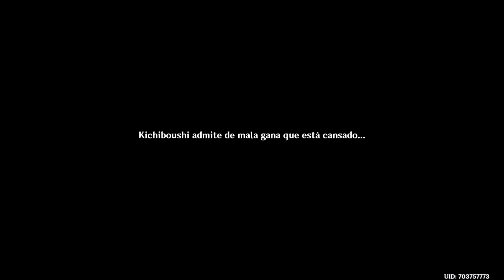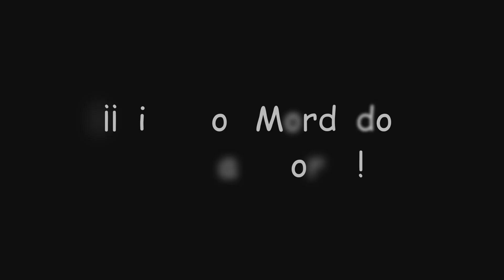¡La montaña del ámbar y los Adeptus en "Vuelta al mundo en siete días"! | Genshin Impact #680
En este video de Genshin Impact continuaremos con el evento "Vuelta al mundo en siete días" donde tendremos que escoltar al tanuki Kichiboushi por distintas ubicaciones y la cuarta será... ¡La montaña del ámbar y los Adeptus!